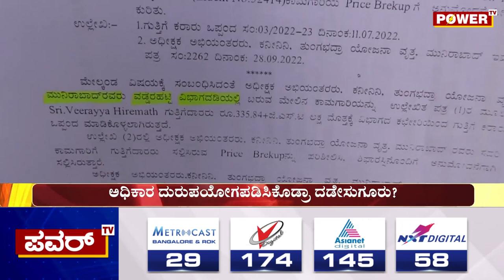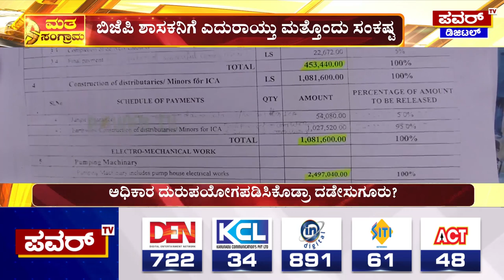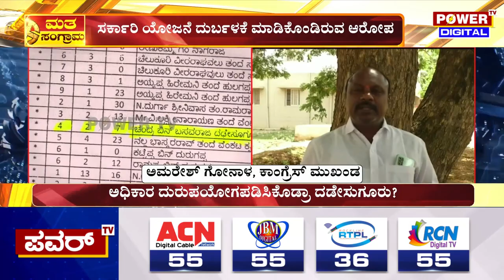BJP 2023 : ಚುನಾವಣೆ ವೇಳೆ ಬಿಜೆಪಿ ಶಾಸಕನಿಗೆ ಎದುರಾಯ್ತು ಮತ್ತೊಂದು ಸಂಕಷ್ಟ | Power TV News